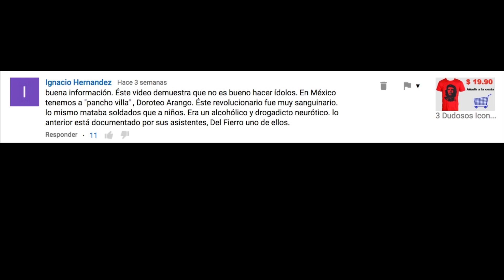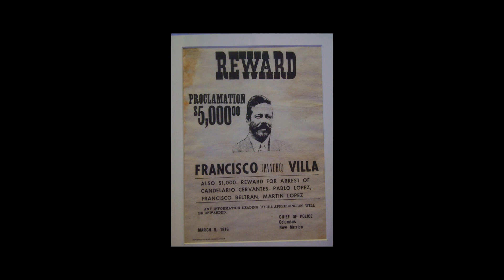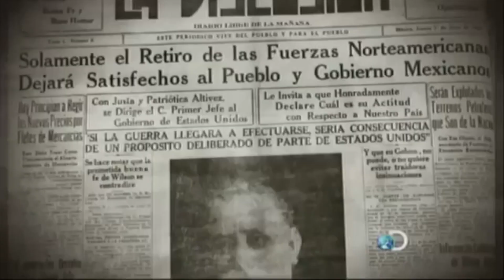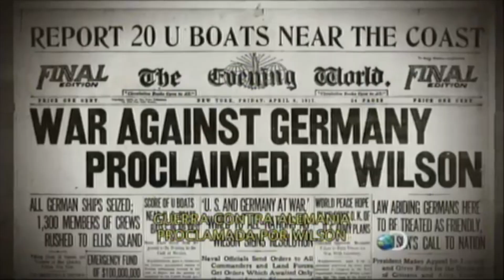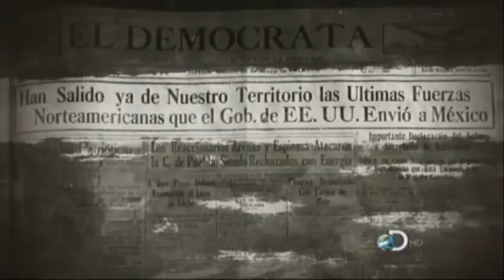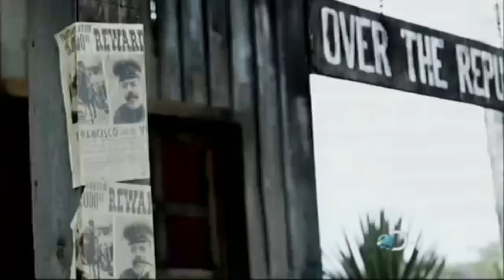Centenario: México invade USA.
MONETIZACION DENEGADA POR YOUTUBE. Tú eres el espectador. Tú juzgas. ¿Hay algo en el vídeo que justifique el no ser monetizado o es ésta una manera que usa Google para desanimar a creadores que presentan un contenido de actualidad a que se marchen de aquí? DISTRIBUYE ESTE VIDEO PARA HACERLE SABER A GOOGLE QUE NO, NO QUEREMOS UN YOUTUBE SÓLO DE SALSEO Y TOPS, NI UNA SOCIEDAD DE IMBÉCILES ¡Guaú!

Este vídeo rememora aquél día en 1916 en el que Pancho Villa decidió atacar el pueblo estadounidense de Columbus, en Nuevo México, y la guarnición adyacente de Furlong. El ataque, militarmente, fue una auténtica chapuza; pero las tres horas de incursión en territorio estadounidense ensalzaron su leyenda, al tiempo que casi desencadenó una guerra entre México y los EUA.